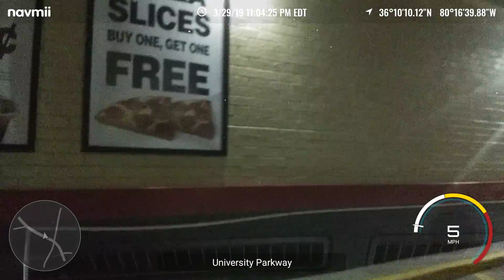Friday night UBER/LYFT fever in Winston Salem NC on March 29th-30th. PART -(8)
Drove in Winston-Salem last night whole bunch of different crowd were there I was very tired but still did it